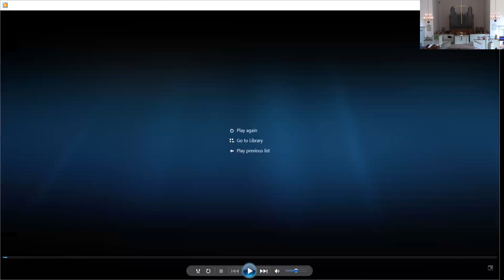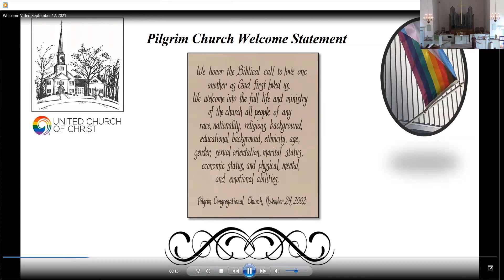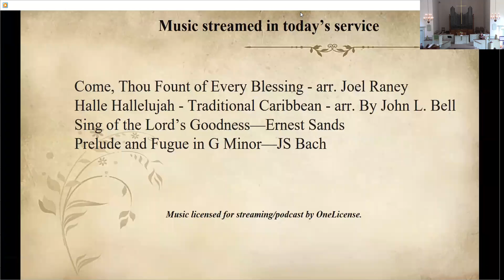Worship - Sunday, September 12, 2021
Rev. Reebee Kavich Girash - Kindred, Together